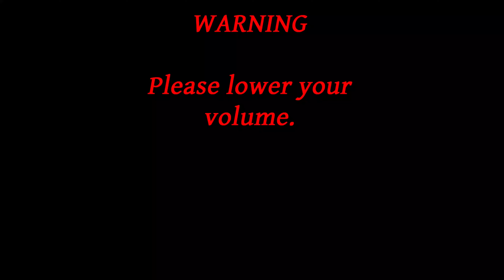Summer’s Gone Ch.4.5 Beta Oceanlab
After a traumatic experience, a young spirit tries to find its way back into life. College is about to start and mysteries are about to unfold.​Summer's